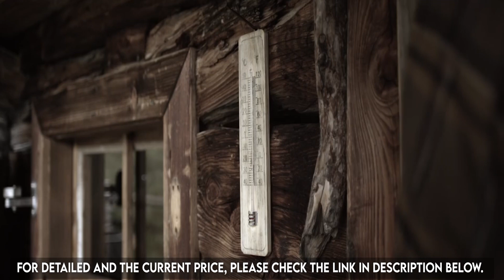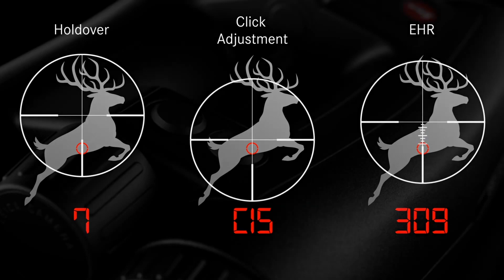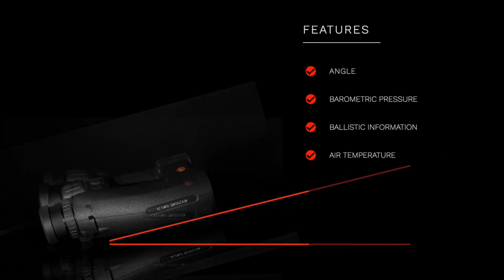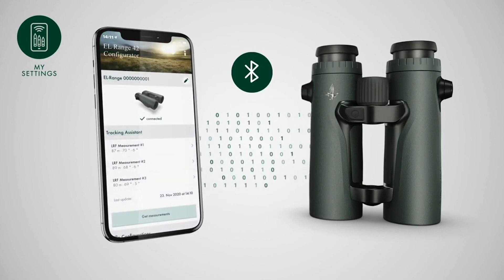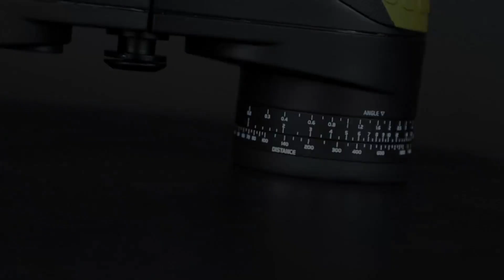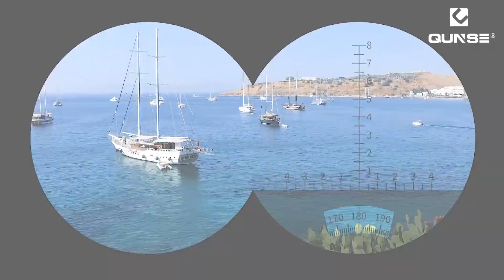Top 10 Best Rangefinder Binoculars For Great Outdoors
Welcome to our video of the best rangefinder binoculars. We have everything you need to find the perfect rangefinder binoculars for your needs.

1. Astra Optix HBX1600B Rangefinder Binoculars

2. ZEISS Victory Rangefinder Binocular

3. Vortex Optics Fury HD Rangefinding Binocular

4. Sig Sauer KILO3000 BDX Binocular Rangefinder

5. Leica Geovid Rangefinding Binocular

6. SWAROVSKI EL Rangefinder Binoculars

7. LAKWAR Marine Rangefinder Binoculars

8. QUNSE Marine Binoculars with Rangefinder

9. USCAMEL Binoculars with Rangefinder

10. ATN Binox 4K Day&Night Smart Binoculars

Outdoorsy is a participant in the Amazon Services LLC Associates Program, an affiliate advertising program designed to provide a means for sites to earn advertising fees by advertising and linking to Amazon.com

Some of the footage used in this video is not original content produced by Best Outdoor Gear. Portions of stock footage of products was gathered from multiple sources including, manufactures, fellow creators and various other sources.